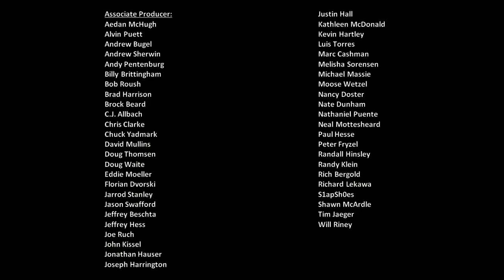The Scene Vault Podcast -- Travis Carter Part 1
This week, we share the first installment of our interview with legendary crew chief and team owner Travis Carter. Travis tells us about his humble beginnings in the sport in his hometown of Ellerbe, N.C., where he first went to work for L.G. DeWitt and Benny Parsons. Travis also describes the day Benny and John A. Utsman tag-teamed their way to victory lane at Bristol and the day in which basically the entire garage tag-teamed to help Travis and Benny repair their car and clinch the 1973 Winston Cup championship at Rockingham. Travis worked for Roger Penske for a couple of years, before moving back South to join Junior Johnson & Associates as a co-crew chief for Cale Yarborough. While there, Travis and the rest of the team won the 1978 title going away. Finally, Travis told us about the three races that really got away and how he wound up joining a team fielded by Hal Needham and Burt Reynolds.